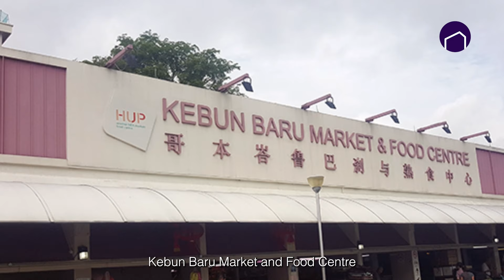First Launch in 8 Years? Find Out More About This Luxurious Development | AMO Residence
AMO Residences, an all new, premium twin-tower residential development is launching soon!

AMO Residences has great accessibility, and location nearby to various amenities and reputable schools, this development is one of a kind on its own. Also, right next to Bishan-Ang Mo Kio Park, you'll be able to enjoy a brisk morning walk or a light evening jog. AMO Residences is also within 1km to prestigious primary schools - St Nicolas Girls & Ai Tong.

The VVIP Preview will take place in July 2022, register your interest with us now!

Are you on the fence about buying a new home or selling your current home? Are you thinking about upgrading from your HDB and you're looking for some advice?